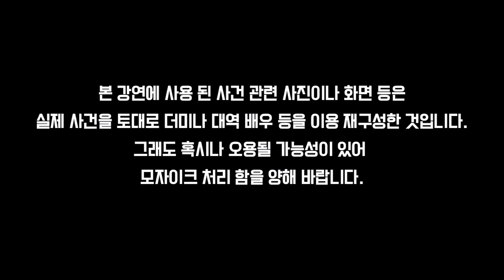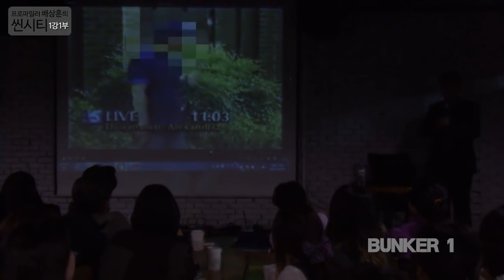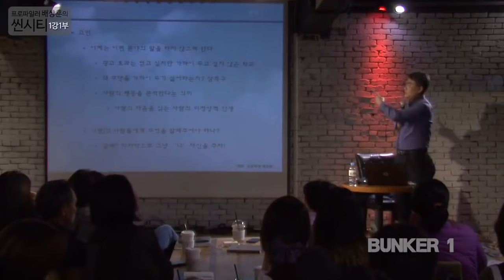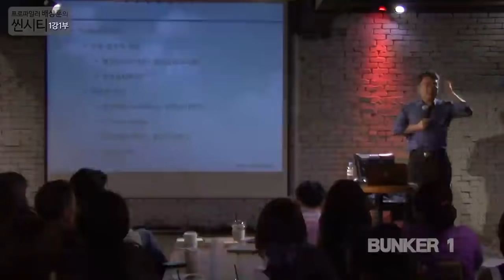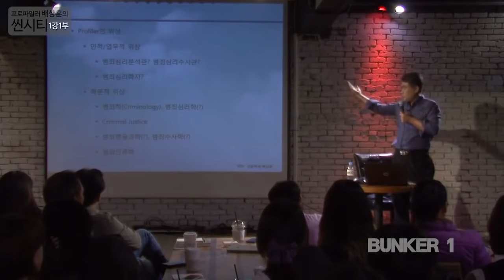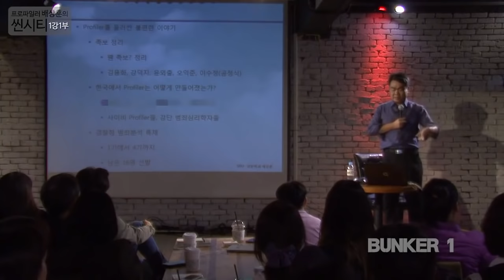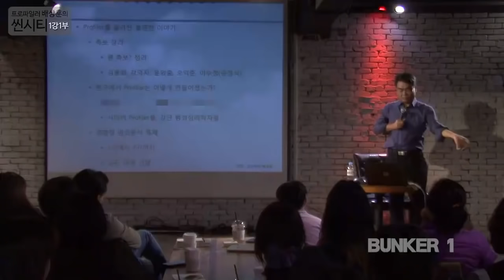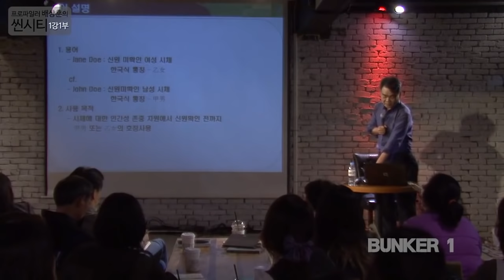[벙커1특강] 배상훈 - 씬시티: 프로파일러란 무엇인가